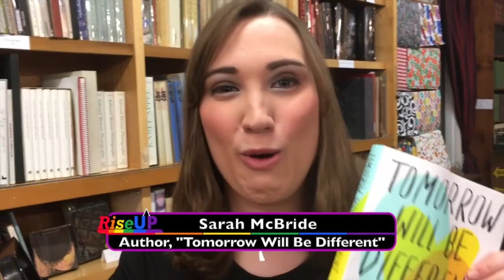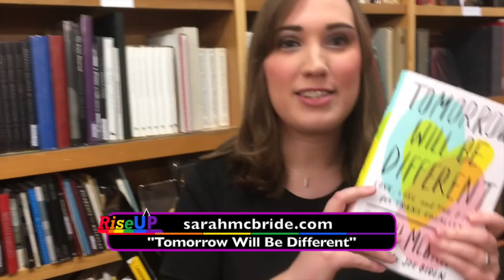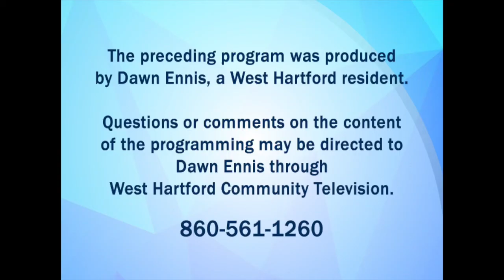RiseUP with Dawn Ennis: "One-on-One with Gov. Dannel Malloy" (March 2018)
Connecticut Gov. Dannel Malloy talks one on one with Dawn, plus author Sarah McBride talks about her memoir, "Tomorrow Will Be Different," in our March 2018 episode.